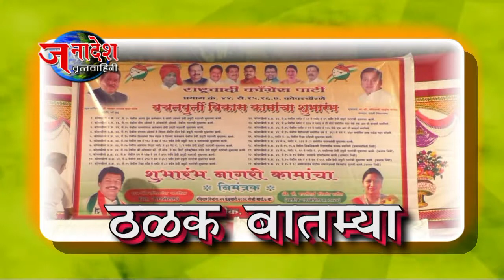NEWS 26 2 2018 ACTOR SHREEDEVI IS NO MORE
मुंबई- बॉलीवूडच्या चंदेरी दुनियेतील एक लखलखीत चांदणी निखळली सुपरस्टार श्रीदेवीचे वयाच्या ५५ व्या वर्षी ह्रुदयविकाराच्या तीव्र झटक्याने अकस्मात निधन झाले अभिनय,सौंदर्य आणि नृत्यविष्काराने सिने रसिकांच्या मनावर अधिराज्य गाजवणार्या श्रीदेवींच्या जाण्याने संपूर्ण चित्रपटसृष्टीवर शोककळा पसरली आहे.